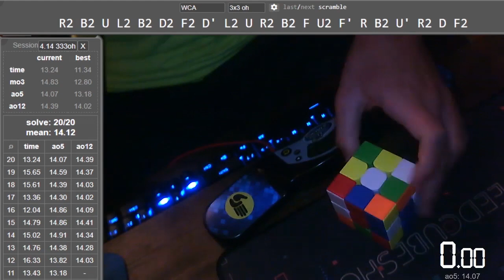Silly solves compilation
Scrambles in order:
R2 B2 U L2 B2 D2 F2 D' L2 U R2 B2 F U2 F' R B2 U' R2 D F2
F R F' U' L2 F2 D' L B2 U L2 U' F2 R2 D L2 U2 L2 U' F'
D' B D B R' D L U R2 D R2 F2 U2 R2 U F2 U R2 L' B